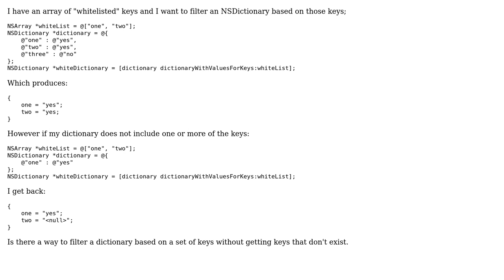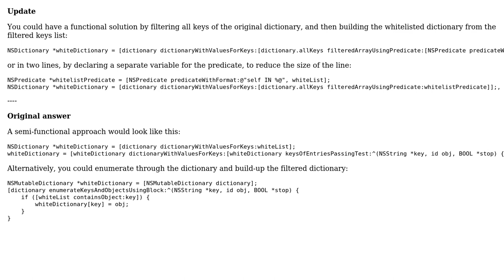Filter NSDictionary based on array of keys (2 Solutions!!)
Filter NSDictionary based on array of keys

With thanks & praise to God, and with thanks to the many people who have made this project possible! | Content (except music & images) licensed under CC BY-SA | Music | Images & others | With thanks to user NSIRLConnection user lostintranslation user Cristik and the Stack Exchange Network Trademarks are property of their respective owners. You are responsible for your own actions.